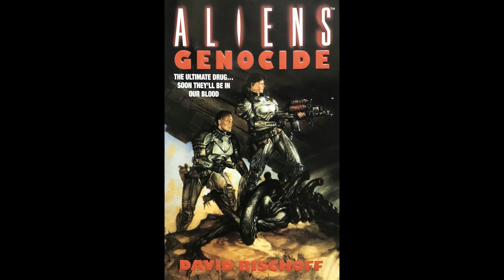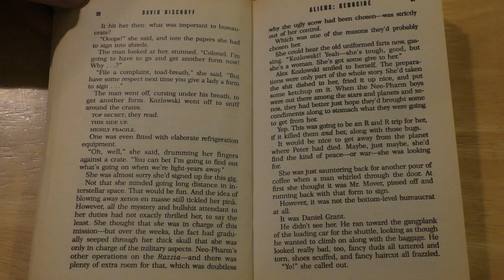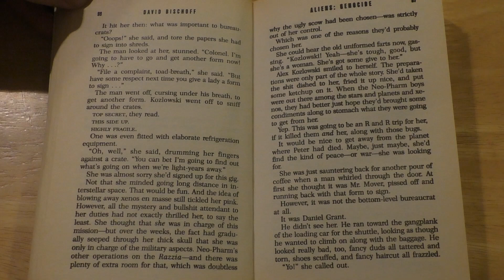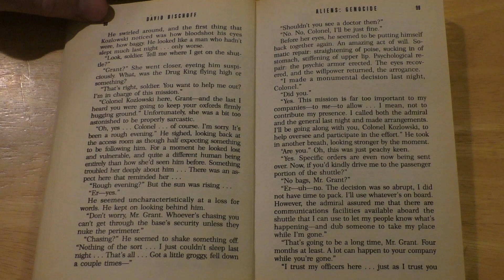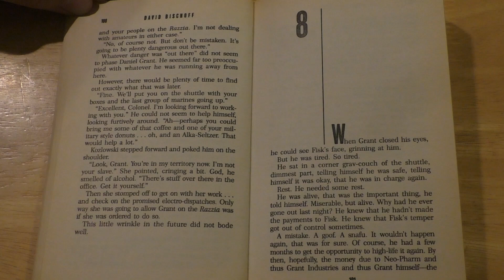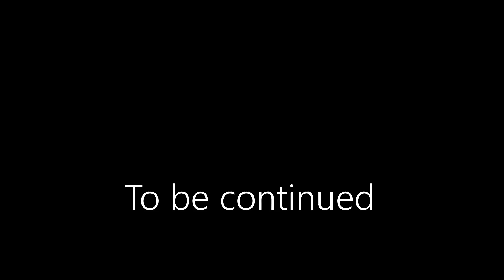Aliens - Genocide - Chapter 7 (Audio Book)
The Alien queen is dead, the hive mind left to flounder… and on a world bereft of its only guiding force, a schism is now taking place; two strains of Alien, formerly united by one all-powerful mother, now divide their forces for world shattering, acid-drenched war. On Earth, after a generation of rebuilding in the wake of alien infestation, athletes are flocking to humanity’s Goodwill Games. But some come with a deadly new tool: a drug called Fire, distilled from the very essence of the Aliens’ body chemistry. The military wants it. Pharmaceutical kingpin Daniel Grant wants it. But the only place the essential ingredient can be found is on that terrible world, convulsed by Alien holocaust… and human greed will once again send humanity to hell.

Many thanks to Davide Bischoff for the great characters and story, and for continuing the Aliens universe.

Please note: I'm in no way a professional reader of any kind, so just bear with me and enjoy the story! I’m reading from the original 1993 UK release from Millennium. The copyright and ownership of this story is currently with Titan Books. I highly recommend purchasing and reading some of their great Aliens and Predator books.

You can check out their great selection of music